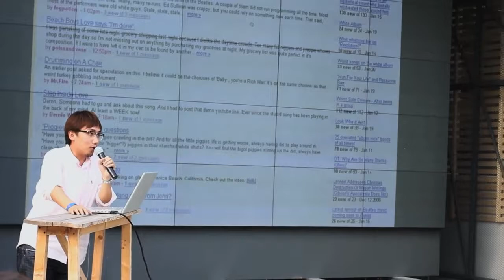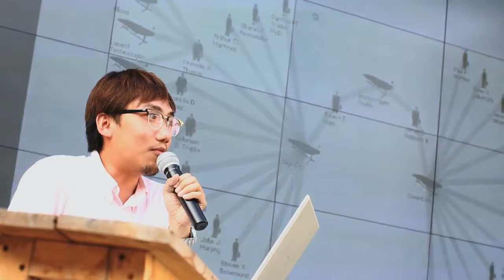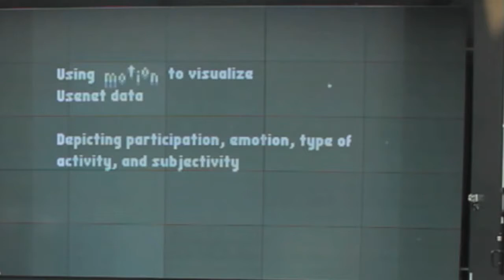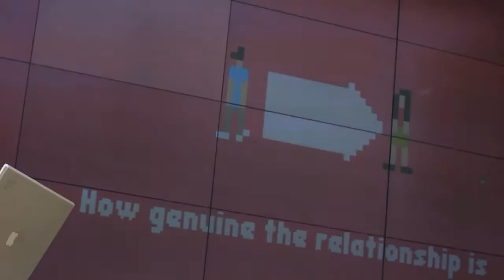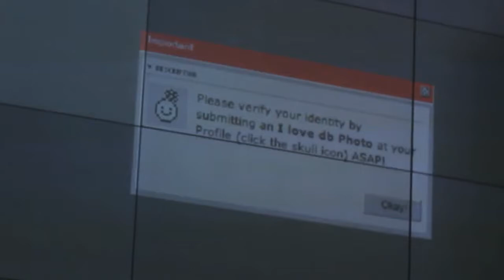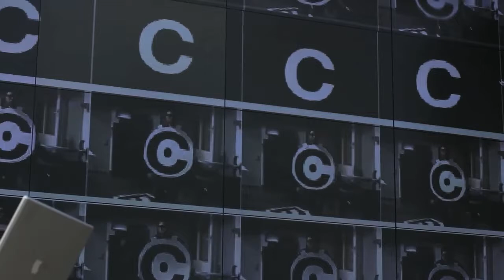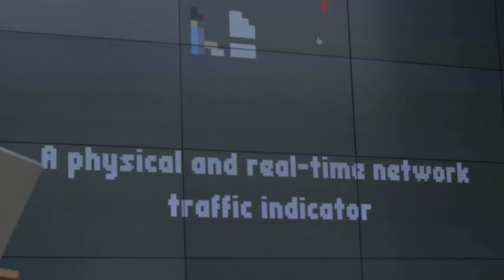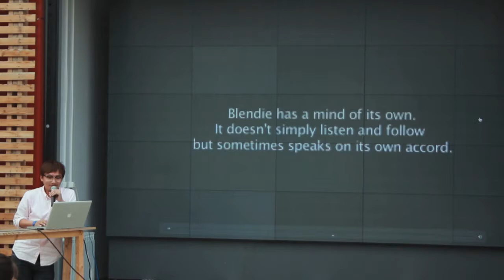Francis Lam. Lecture "Coping with the Digital World"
Francis Lam is a new media artist and a master of interactive programming. He is primarily known as a creator of db-db.com — the social network for design that allows sharing information and finding friends with the same interests. The project was very successful and received various awards. Back in 2006 Lam received his Masters degree at the Massachusetts Institute of Technology (MIT). His thesis was about the social aspects of the digital media. Lam also designed iPhone apps under the brand db-db. His name is closely associated with the run of the application called Nudemen. Lam spoke out against the excess of female nudity on the Internet and offered to introduce Nudemen (naked men). However, Apple banned the launch of the application for its controversial images.